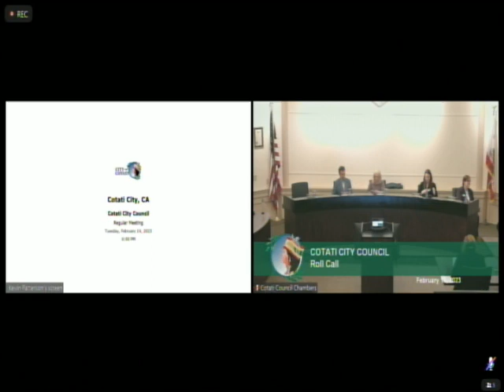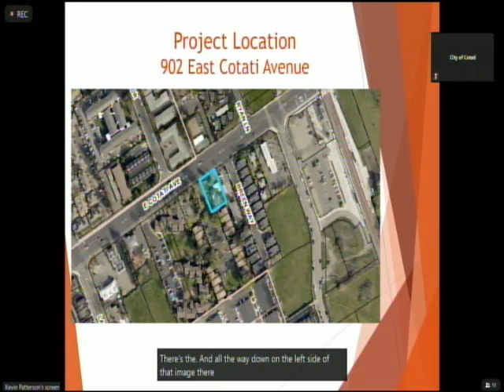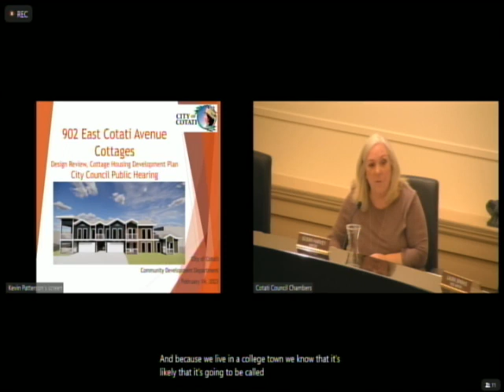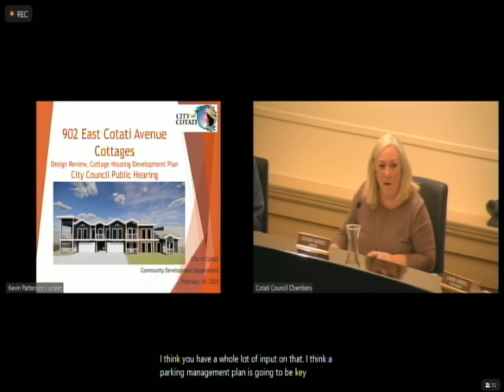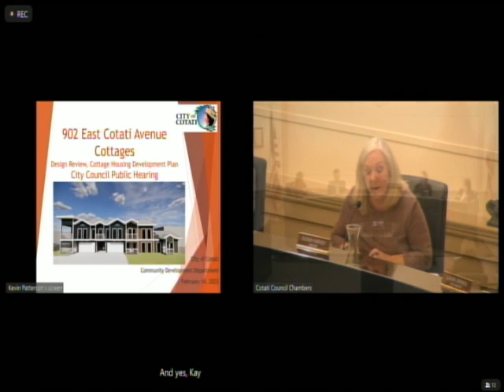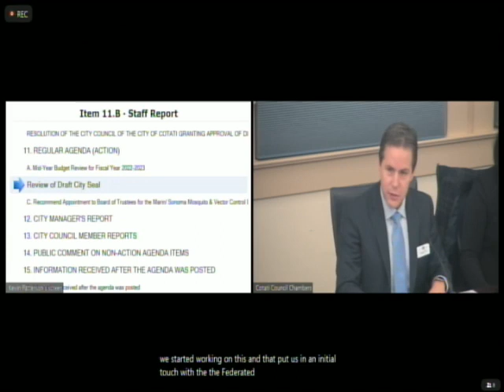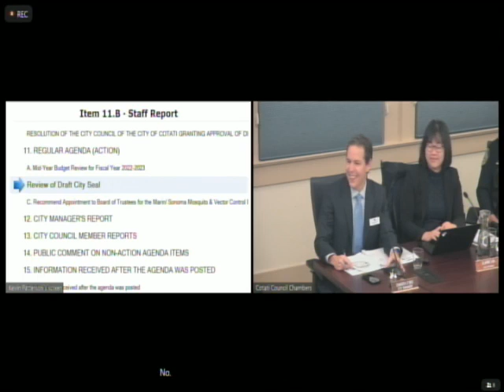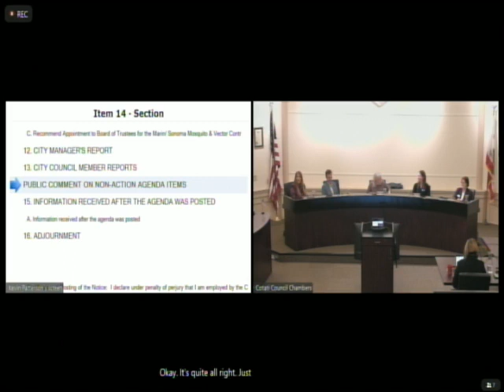02-14-2023_0600 PM- Cotati City Council - Regular Meeting